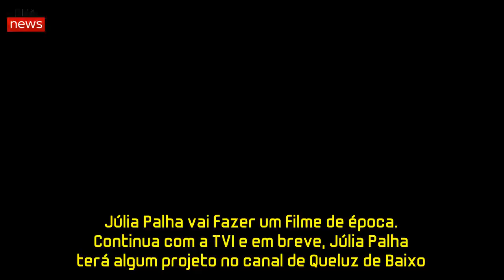Júlia Palha ansiosa por ver o corpo exposto por Portugal inteiro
Júlia Palha foi convidada para protagonizar uma campanha fotográfica em lingerie e fala agora do mais recente trabalho.
Não é segredo para ninguém de que Júlia Palha tem uma boa relação com a câmara. E a prova disso é que é uma das 60 personalidades portuguesas a fazer parte da exposição RAW.SPECTIVE, que junta mais de 100 obras sob o mote «O Futuro é Natural». Miguel Ângelo é o autor da obra e reuniu na sala principal do Centro Cultural de Cascais um conjunto de retratos fotografados por si.
Para Júlia Palha esta sessão foi diferente das outras que já fez simplesmente pela «amizade» que tem ao fotógrafo. «Ele deixa-nos muito à vontade e é uma coisa natural. São fotografias que não tem qualquer tipo de edição. Somos nós sem maquilhagem, atrás de uma câmara, e ao natural», conta ao nosso site, esta quinta-feira, dia 11 de abril.
Ao natural é, também, a nova campanha em que Júlia Palha é a cara. São 4 novos modelos da marca de lingerie Intimissimi que têm copas mais abrangentes. Algo que para a apresentadora já «fazia falta». «Modelos bonitos, confortáveis e sexy, para pessoas com peito maior», diz. Relativamente ao ter de fotografar em lingerie, a atriz revela que o facto das luzes das câmaras fazerem «realçar mais coisas» (no corpo) causa-lhe algum tipo de «ansiedade». «Não vou mentir, é sempre uma exposição maior. Saber que as fotografias vão estar espalhadas pelo país inteiro».
No entanto, o «propósito desta campanha é mostrar que existe lingerie para corpos reais», defende. Júlia Palha confessa que não fez «restrições alimentares». «Fiz a minha alimentação normal e treinos normais. Fui eu atrás da câmara», revela.
Relativamente a esta campanha o feedback foi «muito bom».
Quanto à apresentação no programa Selfie, da TVI, o projeto vai continuar e Júlia admite não ser uma tarefa «muito difícil». «Está a ensinar-me imenso e a deixar cada vez mais à vontade em frente à câmara», conta. A atriz vai voltar à representação, mas desta vez, no cinema. Júlia Palha vai fazer um filme de época. Continua com a TVI e em breve, Júlia Palha terá algum projeto no canal de Queluz de Baixo.